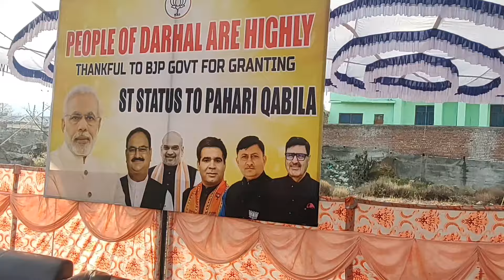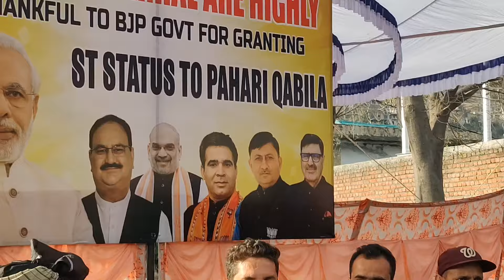People of darhal happy over ST status to paharis || Thanks to BJP govt.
Darhal
Bjp rally
Thanks to BJP for granting St status to Paharis
Malik Iqbal DDC member BJP darhal
Ravinder Raina president bjp it j&k
Honourable P.m Modi ji
Honourable Home minister Amit shah ji